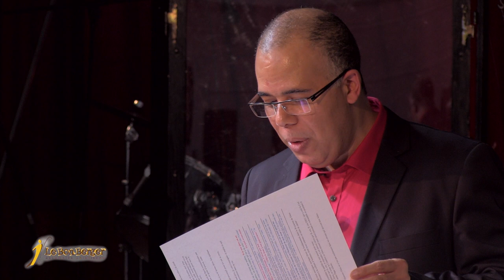Un cœur qui Honore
Prédication du 16/03/2014 par le Pasteur Jean-Pierre PLACIDE